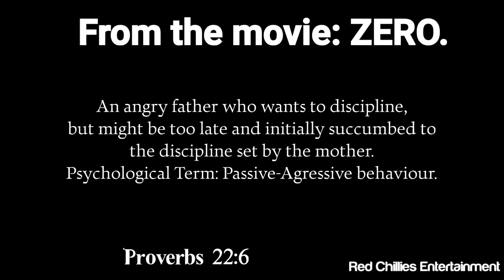Why is there an Indisciplined Adult? Family a Culprit? | From the movie Zero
The Bible is relevant to not just 1000s of years ago, but even today. One such example is...

"Direct your children onto the right path, and when they are older, they will not leave it."

WHY IS DISCIPLINE KEY TO RAISING CHILDREN?

Inconsistent discipline refers to a parenting style where rules, expectations, and consequences are not consistently enforced or applied.
THIS INCONSISTENCY CAN CONFUSE CHILDREN because they are unsure of what is expected of them or what consequences will follow their actions.👈💯

As a result, THEY MAY TEST BOUNDARIES MORE FREQUENTLY, EXHIBIT DEFIANCE, or struggle to internalize appropriate behavior patterns. Inconsistent discipline can undermine the effectiveness of parenting strategies and contribute to the development of BEHAVIORAL PROBLEMS in children.

Consistency in discipline helps children understand BOUNDARIES, feel secure, and learn to REGULATE their behavior effectively.